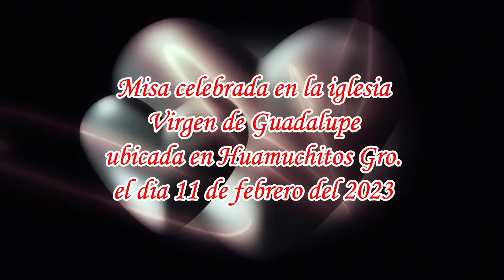Nuestra Boda Toni y Maite en Huamcuhitos, Guerrero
Entérate de todas nuestras novedades y noticias.

- Información para contrataciones (Fotografía, Vídeo y Música)
Teléfono de estudio - 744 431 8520